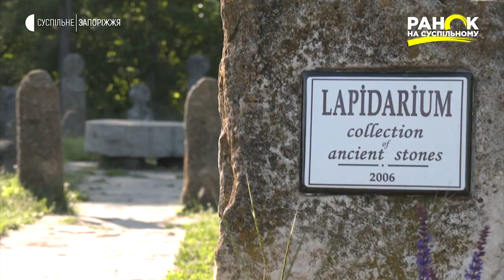Скіфський стан - музей просто неба | Ранок на Суспільному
На вершині острова Хортиця розташований живописний Музей просто неба. Це - Скіфський стан. Збережені місцеві кургани є ровесниками єгипетських пірамід.  Їх доповнюють реконструйовані, відтворюючи зовнішній вигляд курганних груп давнини.